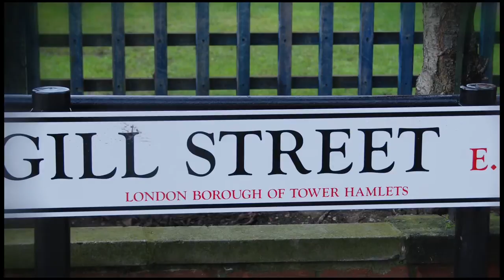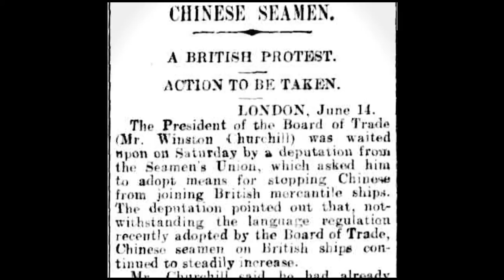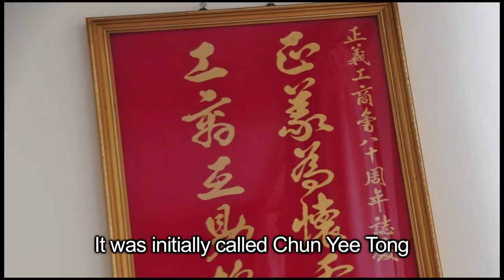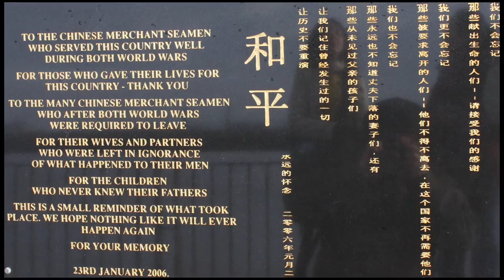Seafaring Workforce Video (British Chinese Workforce Heritage)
As part of the British Chinese Workforce Heritage project this video was produced to look at the history of the Chinese role in the British seafaring sector. Interviewing Yew Chang, a former sailor, the project has sought to document his stories and explore the history of the seafaring.

The Heritage Lottery Fund has awarded a grant to Ming-Ai (London) Institute for a 3-year ground breaking project on the British Chinese Workforce Heritage in London, taking place between June 2012 and May 2015. In the first phase the project haslooked at the British Chinese in the early professions of Seafaring, Barbers, Laundry, Catering, Navy and Military.